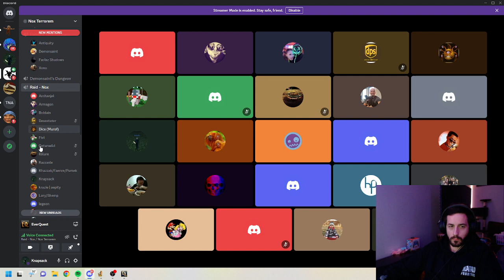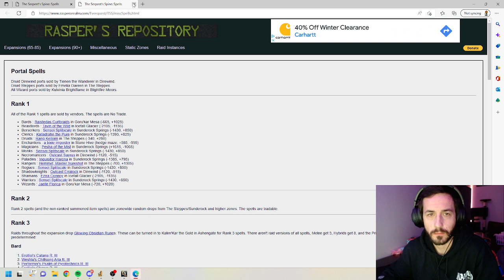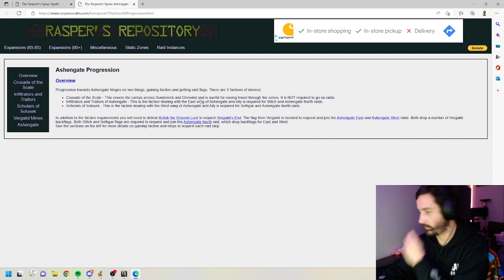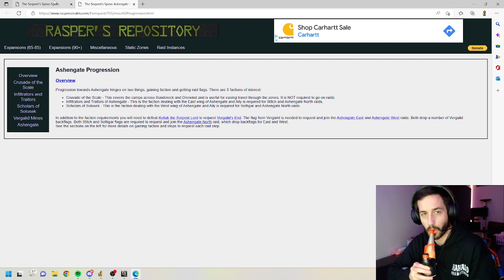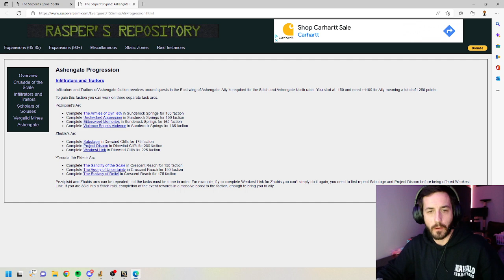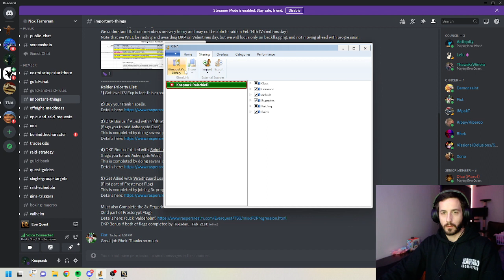[Mischief] Deathknell full clear 1.12.23